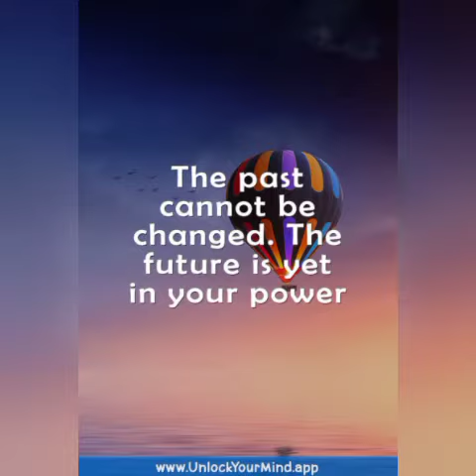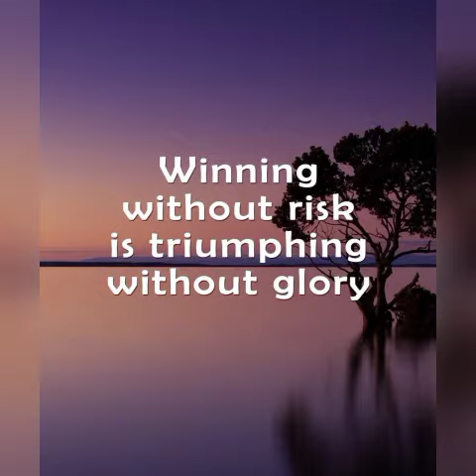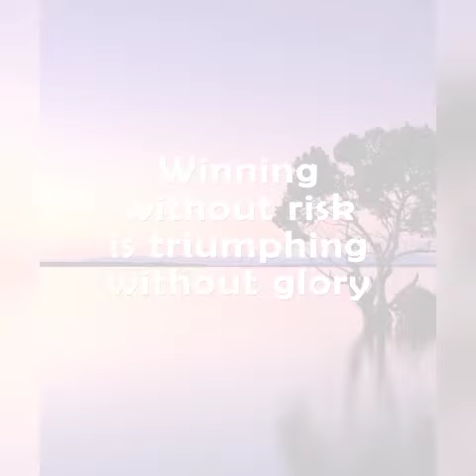June 13, 2021